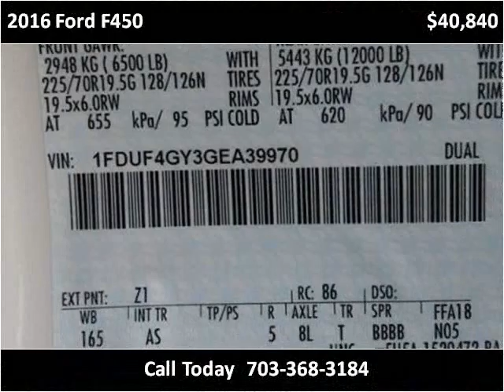2016 Ford F450 New Cars Manassas VA